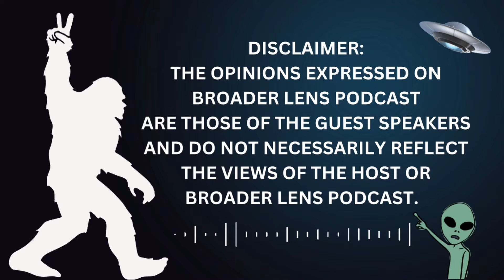The SOUL'S JOURNEY (Episode 70) with Natasha Venter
Natasha is a seasoned psychic with over thirty years of experience, dedicated to guiding individuals through life's challenges. Utilizing her innate abilities, Natasha connects with different lifetimes, dimensions, and the Akashic Records, serving as a bridge between worlds. She offers her expertise as a dimensional and animal communicator, energy reader, and compassionate guide, providing support through grief and other difficult times.

Her intuitive readings, healing meditations, and life coaching are designed to enlighten and inspire, drawing on her lifelong intuition and profound understanding of the human spirit. Natasha's approach includes deep healing techniques, particularly in addressing the impact of familial DNA. She recognizes that inherited traits, illnesses, and emotional patterns can unconsciously influence our lives. By using guided meditations and exploring past lives or family timelines, Natasha helps clients uncover and integrate these hidden aspects, fostering a space for awareness and personal growth.

Allow Natasha's profound insights and extensive experience to illuminate your path and support your journey towards self-discovery and healing.

Natasha Venter

Multi Life Intuitive Medium
Spiritual life Advisor
Past Life ~ Energy Seer
Animal Communicator

Facebook, Instagram TikTok, YouTube, X (Twitter), LinkedIn

Podcast@ Intuitive Clarifications with Natasha